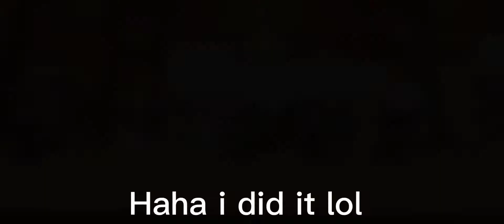Yas.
everything is a LIEEEEE

haha i ruined peoples lifes.